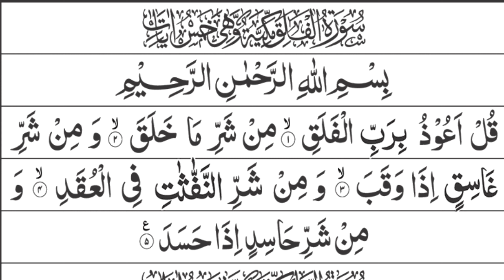Surah Al-Asr & Surah Al-Falaq By Dr Mohsin Islam